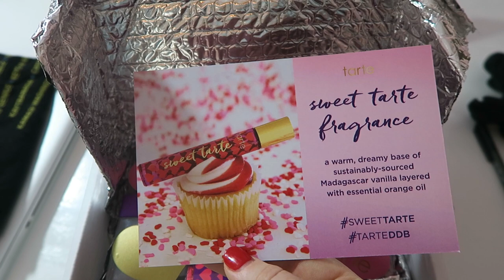DYING MY HAIR BACK BLONDE | SISTER SUMMER